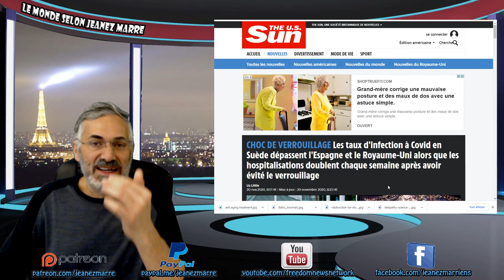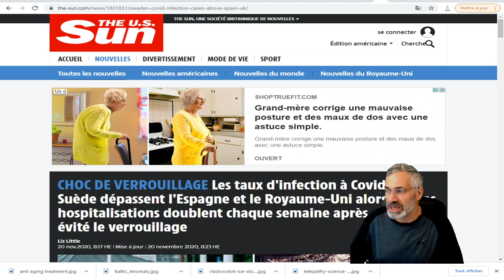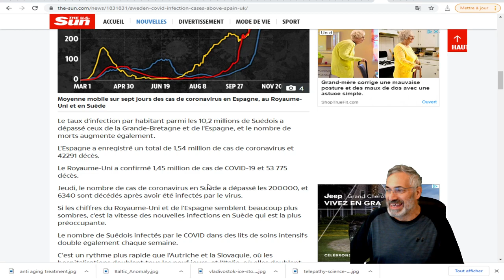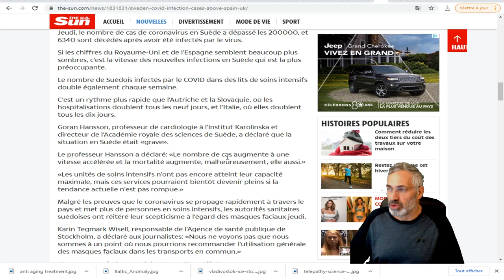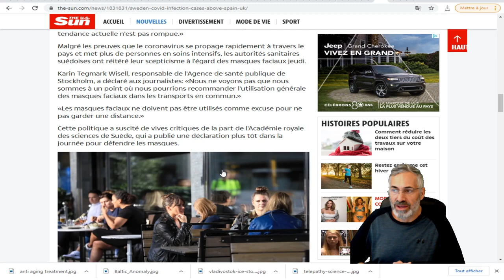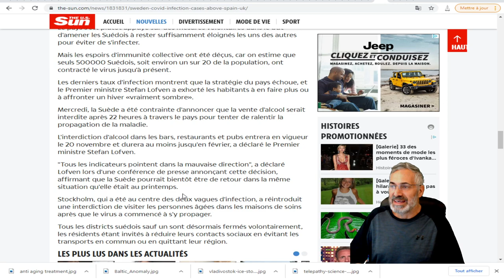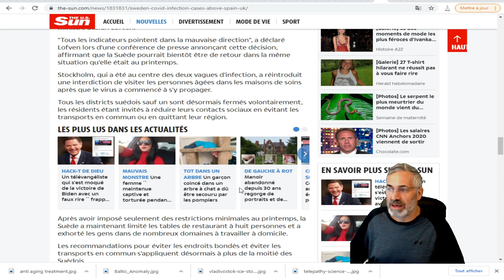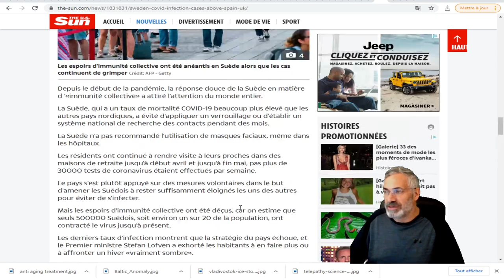Les taux d'infection en Suède dépassent l'Espagne et le Royaume-Uni ET les hospitalisations doublent